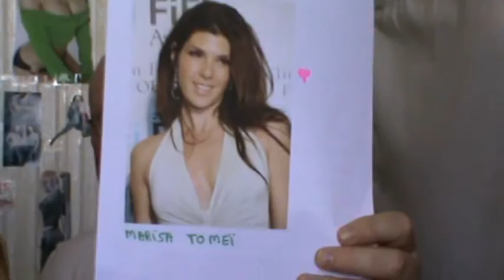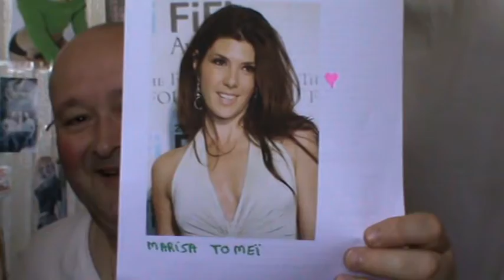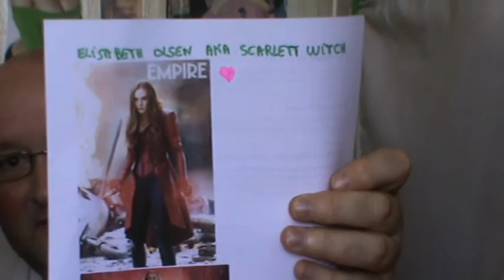critique captain AMERICA : civil war - ( en 3D ... TOUTE POURRIE ! )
mon opinion , analyse détaillée , et révélations ( spoilers ! ) sur ce film . bande annonce française . ps : pour moi , la sorcière rouge très importante dans ce film , de par le fait qu'elle aide et surtout lsauve d'une mort quasi certaine captain AMERICA , dans son combat contre cross bones . elle aurait vraiment méritée un meilleur développement scénaristique quand même , avec pourquoi pas un angle amoureux avec le captain !!! il lui doit au moins ça quand même ! elle lui a sauvé la vie , merde !!! la blondasse toute niaise qui sert à rien ,et qui lui fait un p'tit bisou de pucelle sur la bouche ... j'ai trouvé cette scène vraiment désolante ! quand au grand méchant du film , l'espèce de psychiatre , je l'ai vraiment trouvé à chier ! non ? et vous , qu'en pensez-vous ? laissez-moi vos commentaires svp !